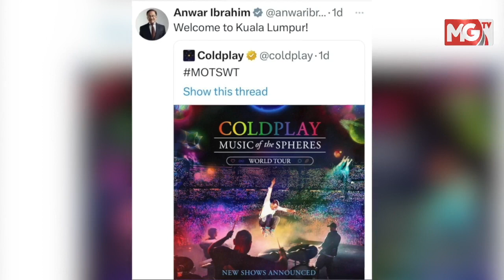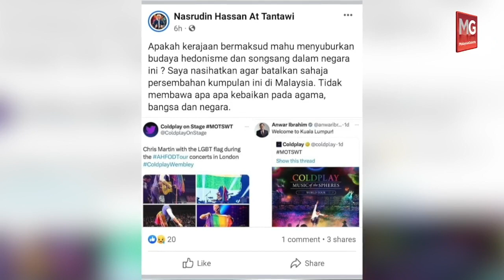Pas Jangan Halang Orang Lain Beli Tiket Konsert Coldplay, Kata Nga Kor Ming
Pas tidak perlu membeli tiket konsert Coldplay jika tidak menyukai kumpulan itu, namun tidak perlu menghalang peminatnya daripada menghadiri konsert mereka di sini nanti.